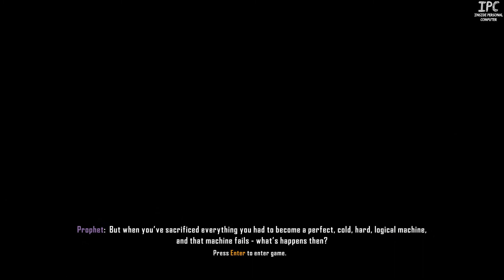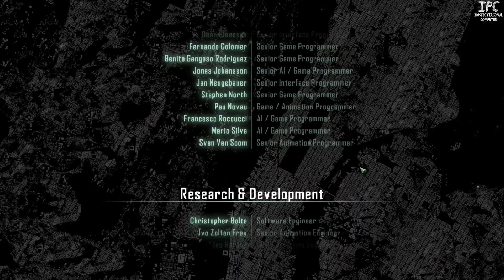iPC의 크라이시스 3 - 캠페인 - #7 Gods And Monsters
흐미... 마지막이네요...
우주로 나왔습니다~! 소리가 들리는게 이상하죠? ㅋㅋ 게임은 게임인가 봅니다.
크라이시스1 맵이 등장합니다~!